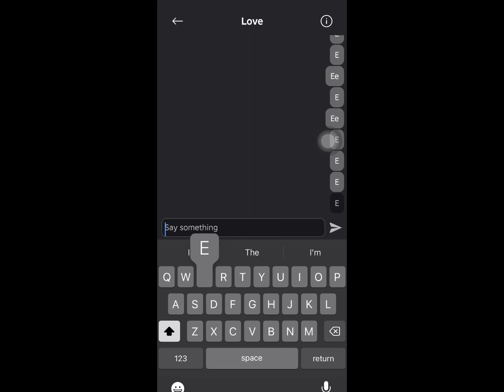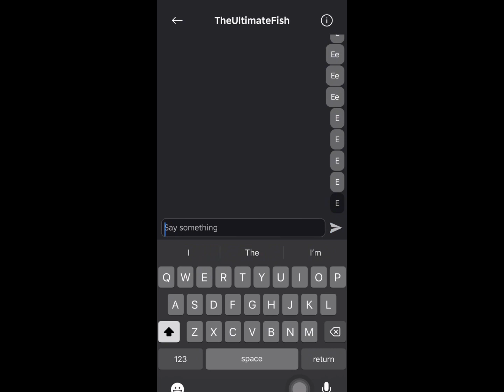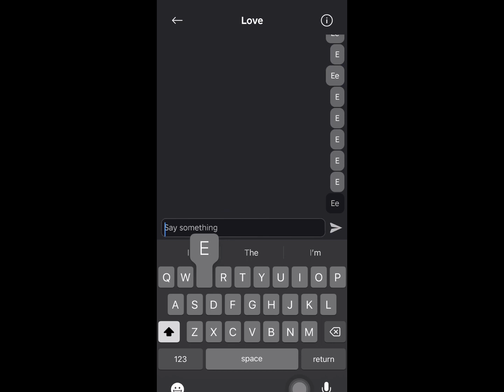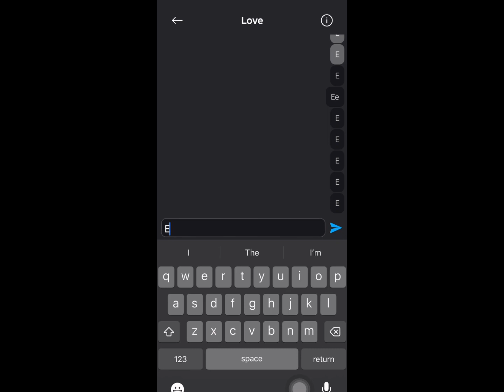E e e e e. E e e e e. E e e e. Ee e e e. Ee. E e e e e e e e